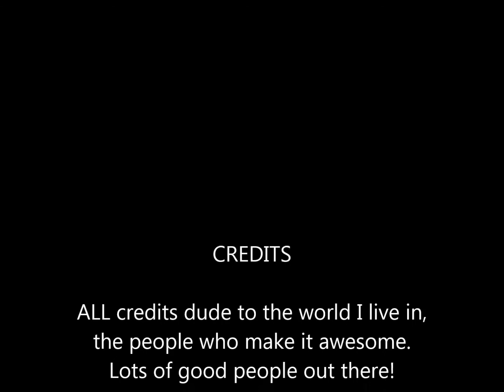Traveling with Carpo #14- Edgefield Hotel, Oregon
I made this little video of my fifth anniversary with my wife, and the trip we took to the Edgefield. I start off with earlier in the day, when we took our kids on a walk along the river, and got fucked with by cops. Go figure eh? I was never much a fan of cops, sorry to say. but hey, what can one do right?
   The Edgefield is a Hotel in east Portland, with an awesome soaking tub, vintage stuff and awesome paintings all over the place. Really a must see for anyone staying in the area. It is said to be haunted, and it used to house mentally unstable persons from the society.  Interesting piece of history for sure!

-Take care-
Carpo

I am not one to ask for donations, but anything that can help is worth the effort. I appreciate all who have offered to assist my efforts in the past. And I appreciate all of you who have contributed to my channel, you are awesome...  totally awesome. I do this for the love, but some have expressed a desire to share, so I humbly make the option available
(With no expectations!!  lol...)

Here is my FB page. I reluctantly use it but it's hard not to when it's how everyone communicates now. I rarely check it, but it's there:

Carpo